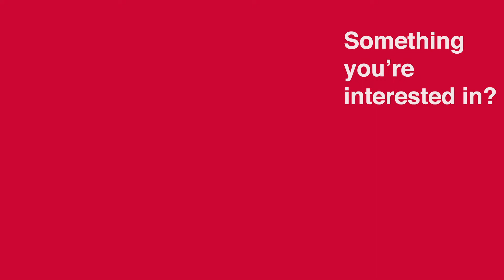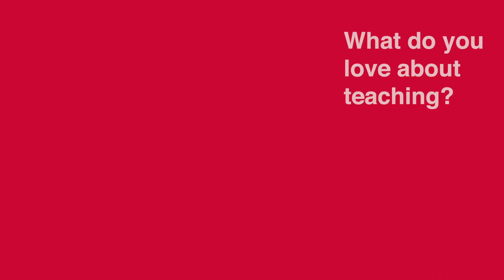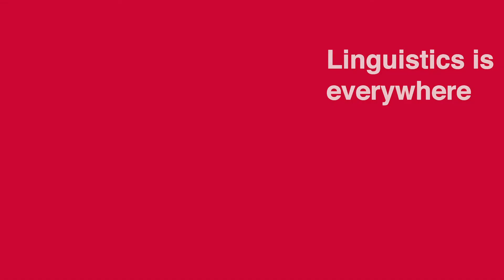Dr. Maite Taboada on the Linguistics program at SFU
Why study linguistics? Meet one of the linguists at Simon Fraser University and learn about this multi-faceted field of study.